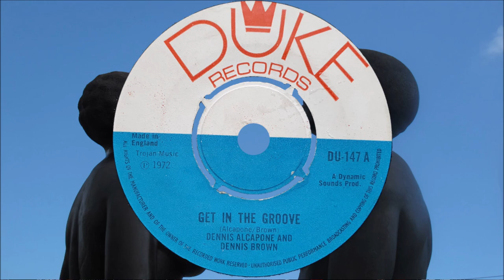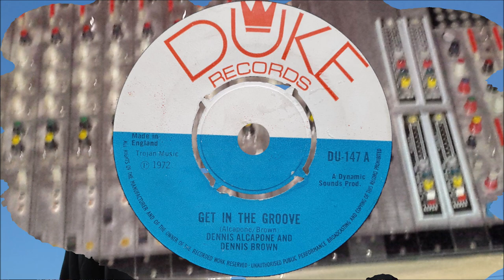Dennis Alcapone & Dennis Brown Get In The Groove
Dennis Alcapone & Dennis Brown Get In The Groove. Released in 1972 on the UK Duke Label. The flip side is The Dynamites Get In The Groove Version